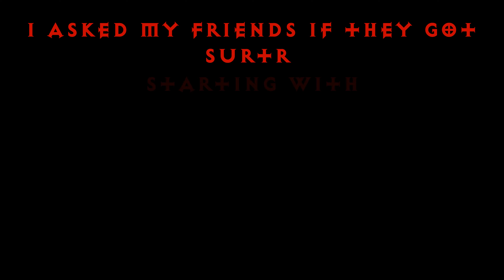S̴̮̕H̵͈̮̲͌͆͒͜E̵̫͌ ̴̧̼̱̦͓̉̐̅Ć̶̡͕̘̳̗͑Ỏ̵̰̘̣M̴͚̄̚Ẻ̵̡̞̻͚̆̾Ṡ̴͉̐̀̆ | Arknights #6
Pulling for ḩ̷̰̜̭̯̓̏̈̽͠ȩ̷̭͕̰̮̂̊̇̒r̴̫̔̒.

Here are my friends featured in this video:
Karuro the SIMP
Meiden the Lucky Boi
Rin the Whale
JD_Bl00dCr0w the Streamer: